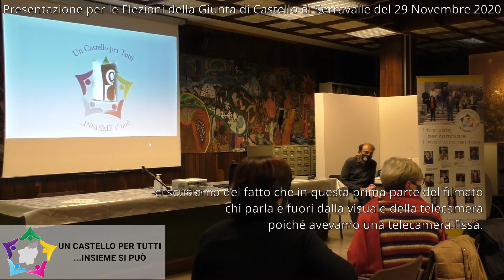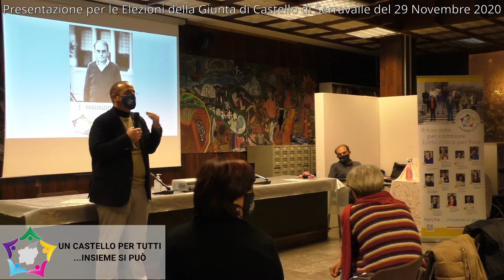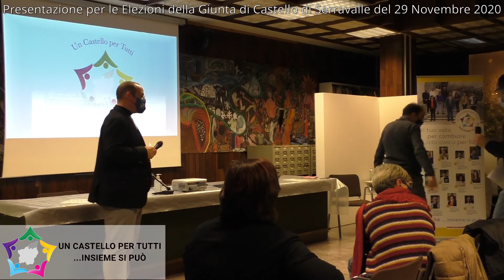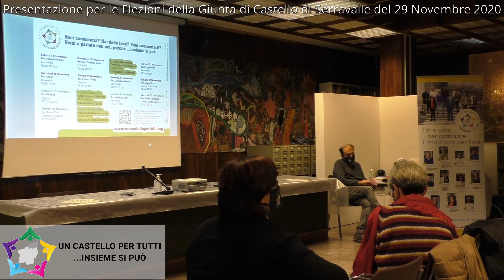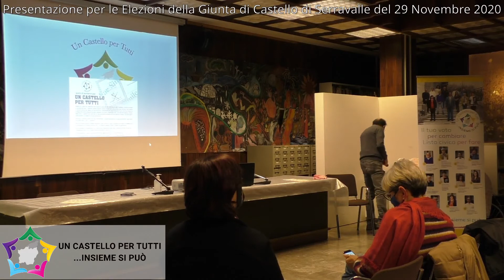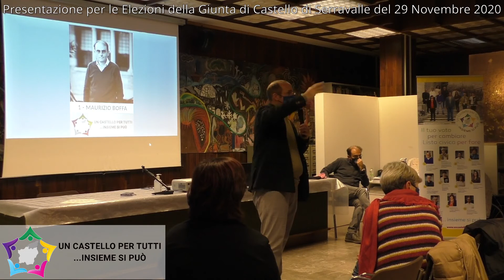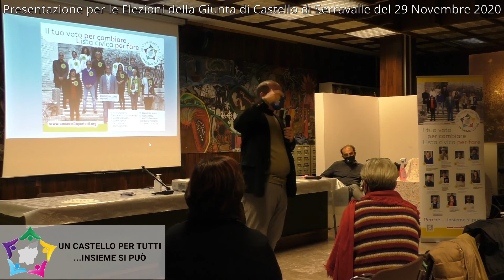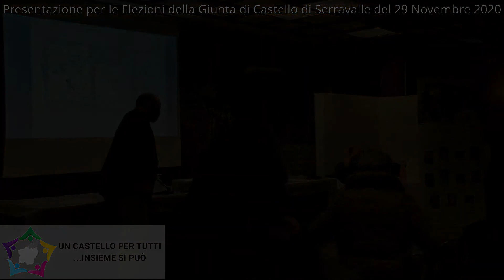Presentazione parte 2 Un Castello per Tutti Insieme si può Elezioni Giunta Serravalle 16 11 20201